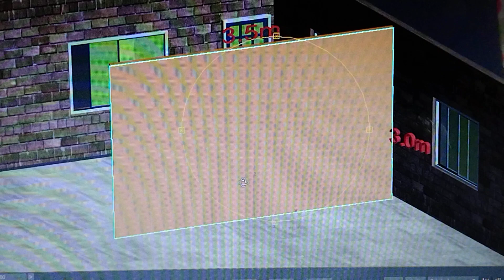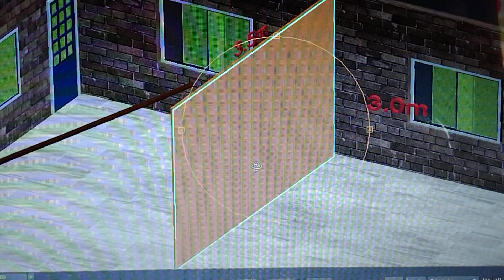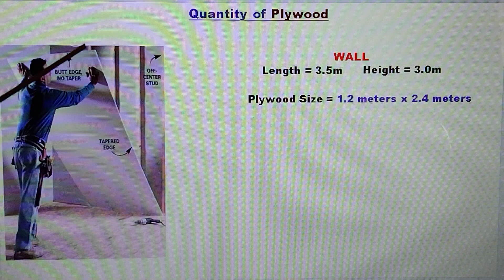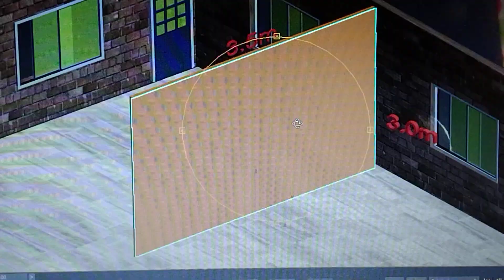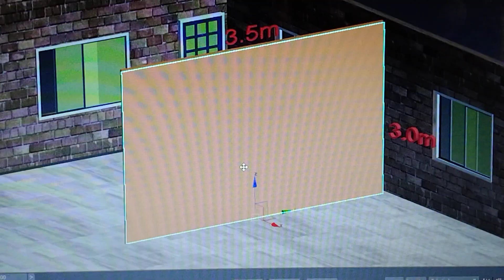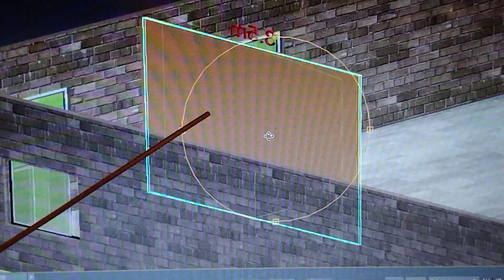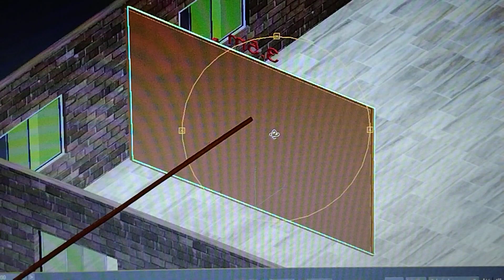PAANO MAG COMPUTE NG BILANG NG PLYWOOD SA WALL PARTITION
ANG VIDEO NA ITO AY PARA SA MGA TAONG GUSTONG MATUTO. AT SA MGA ESTUDYANTE NA GUSTO RING MATUTONG MADALING MAG COMPUTE NG BILANG NG PLYWOOD SA WALL PARTITION